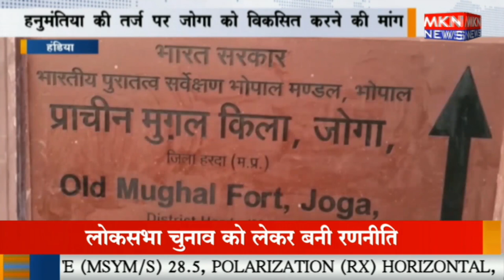हंडिया - हनुमंतिया की तर्ज पर जोगा को विकसित करने की मांग, हरदा जिले के हंडिया तहसील में स्थित है जो